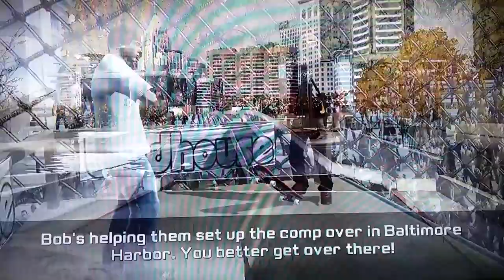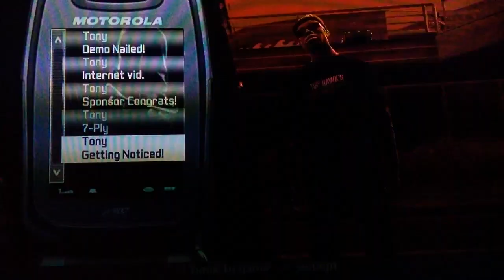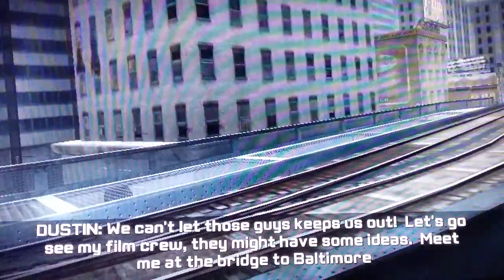THPG Story Mode 4